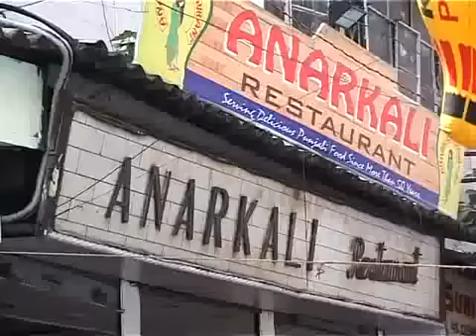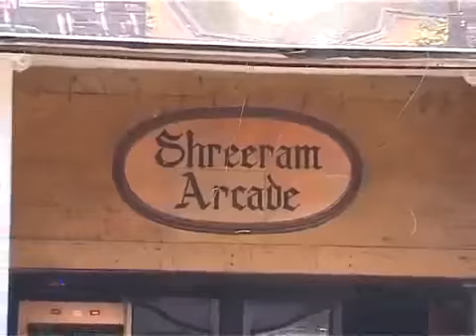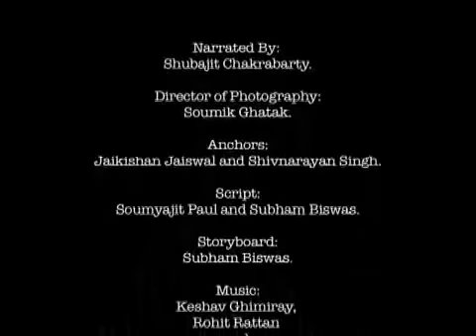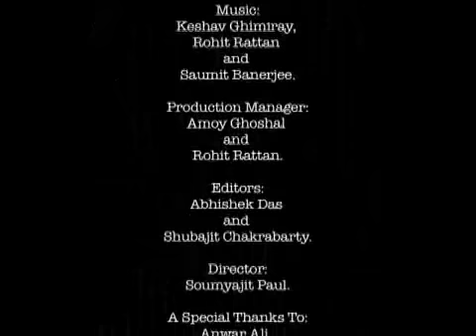Esplanade Kolkata - A Documentary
A documentary film made as part of my final year project as an undergrad student at NSHM, Kolkata.